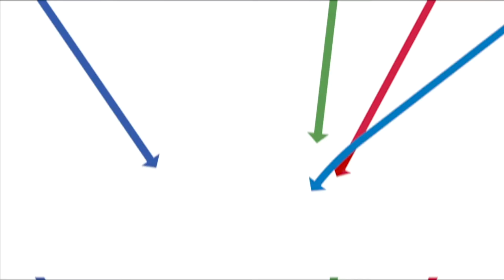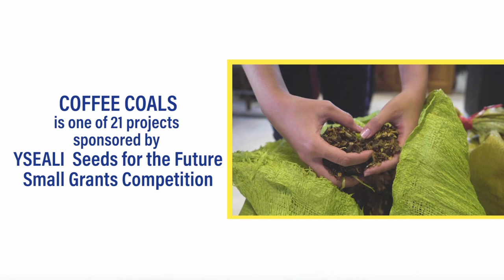Reduce pollution in Southeast Asia / Grow coffee and produce alternative energy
ສະພາບແວດລ້ອມ, ມົນລະພິດ, sự ô nhiễm, Môi trường, ပတ်ဝန်းကျင်, ညစ်ညမ်းမှု, pencemaran, persekitaran, lingkungan hidup, polusi, มลพิษ, สิ่งแวดล้อม

Wasted coffee peels can be turned into an alternative energy source. UR Farm Coffee Coals is expanding their project regionally and collaborating with YSEALI grantees in Vietnam.

Do you want to grow coffee or food professionally? Want to learn more about small and medium enterprises, starting a business , growing a business, developing talents, developing business skills, entrepreneurship, succeeding in the global market, and more?

UR Farm Coffee Coals is one of the 21 projects that received funding from the 2018 YSEALI Seeds for the Future. YSEALI Seeds for the Future is a small grants competition in Southeast Asia. It provides funding for the region’s most promising young leaders to carry out projects that improve their communities, countries and the region.